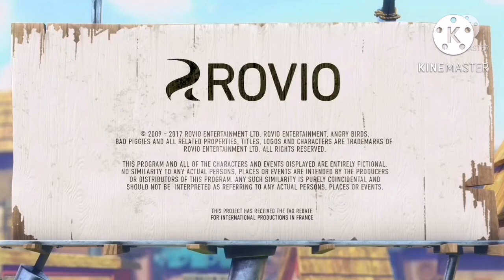MLP Eqvestrian girls season 1 episode 20 piggy tales 4TH street verison Russian this is Last episode